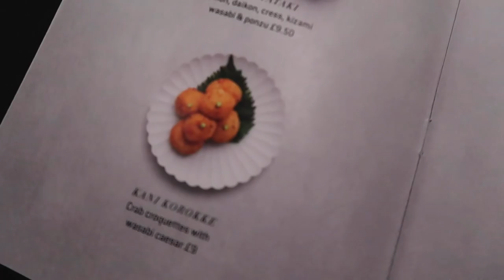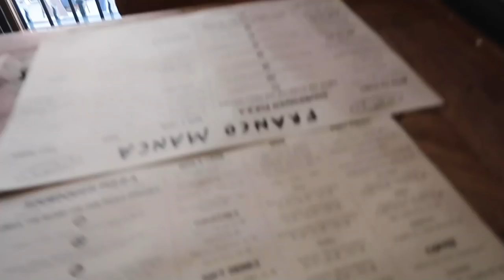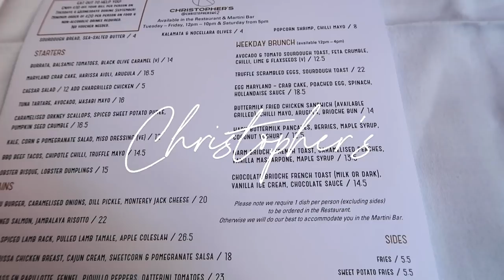WEEKEND IN LONDON VLOG | NOORIE ANA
Spend the weekend in London with me!

What I use on my lips:
Wet n Wild lipliner brandy wine
NYX Soft matte lip cream shade London
Glossier red lip gloss

Day 1 outfit:
Black mules - Similar
Arket Blazer

Skincare:
Caudalie vinopure toner
Fresh Beauty Kombucha essence

Day 2 outfits:
Zara knit bralette (old)
Arket Blazer
Dune Dad sandals (true to size)

Weekday beige blazer
Black Doc Martens